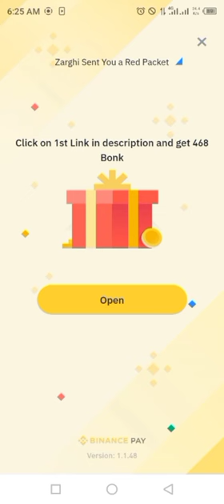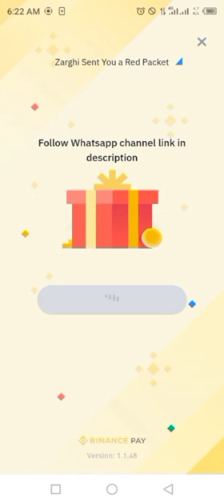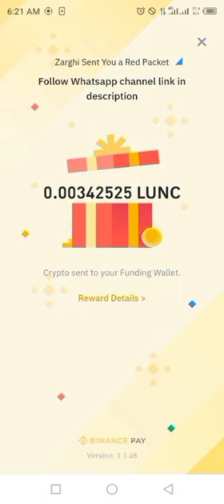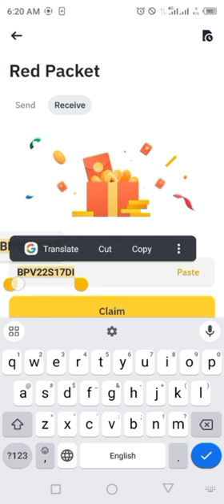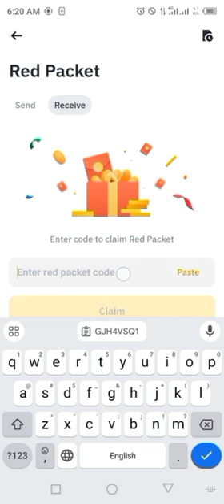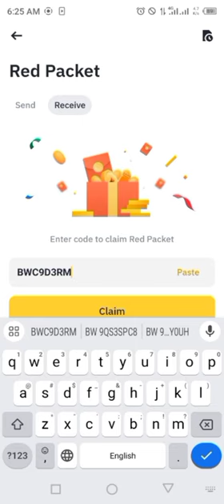Binance red packet code today | USDT LUNC RED Packets 07 JULY 2024 Cryptocurrency Box